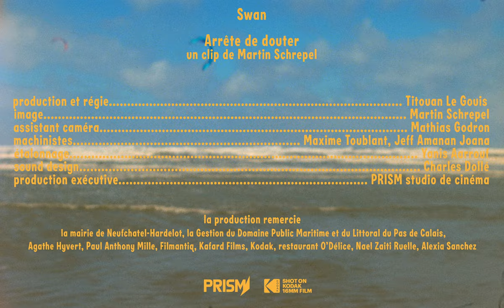Arrête de douter - Lea Swan (Clip officiel)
Arrête de douter - Lea Swan - OUT le 30 SEPT 22 sur toutes les plateformes

Paroles, composition, chant : Léa Swan
Production, composition : Yassine Rehaiem
Mastering : Karma Studio

Clip réalisé par Martin Schrepel
Production : Prism Studio
Producteur : Titouan Le Gouis
Assistant caméra : Mathias Godron
Machinistes : Maxime Toublant, Jeff Ramananjaona
Etalonnage : Yanis Aarrouf
Sound design : Charles Dollé

Remerciements à Agathe Hyvert et sa grand mère, la ville d'Hardelot, Prism Studio et toute l'équipe du tournage, Yanis Aarrouf, Charles Dollé, Amaurie, Eleonore Prieur, La Sulfureuse, Yassine Rehaiem.